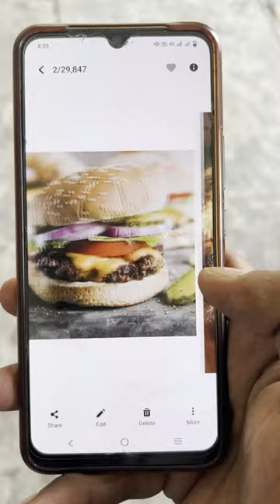छोटू 😂 devrj20kota hadoti hadoti_comedy_video hadoti_comedy kota राजस्थानी rajasthani